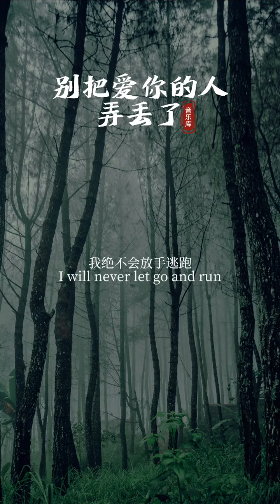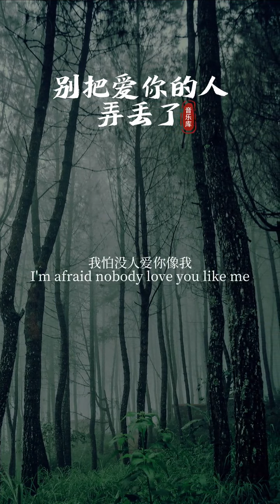“如果有天你累了，坚持不住了，做不到两全的时候，别敷衍，别说谎别为难，我退出就好。”